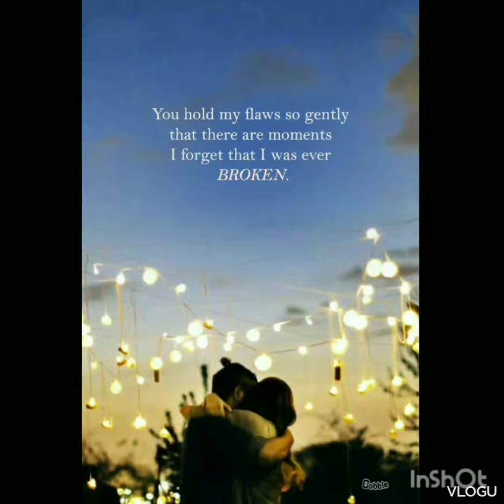marize isk hu me